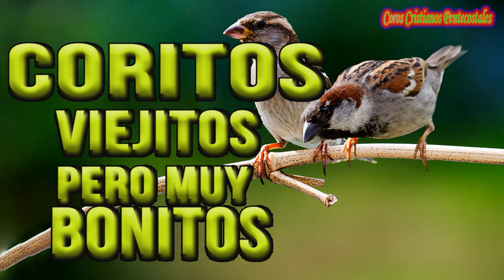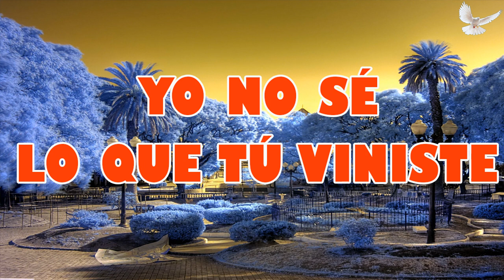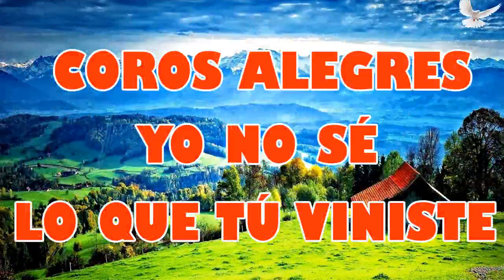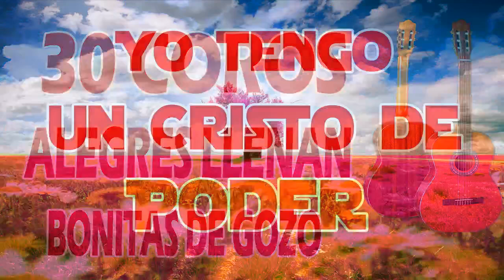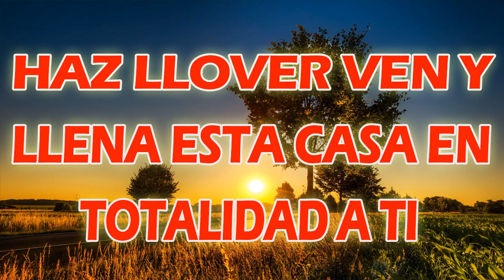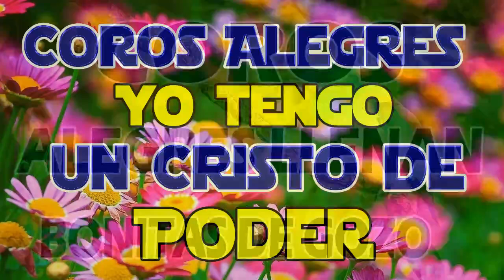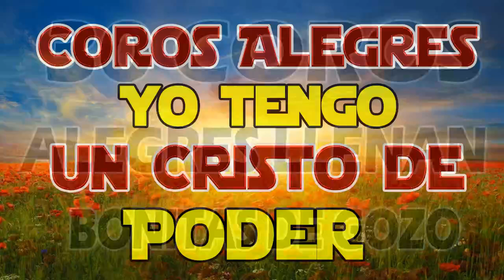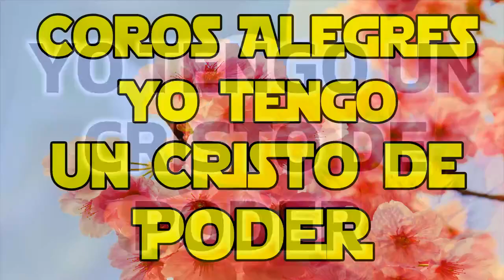Yo tengo un cristo de poder 🔥 Coros Pentecostales Viejitos Pero Muy Bonitos